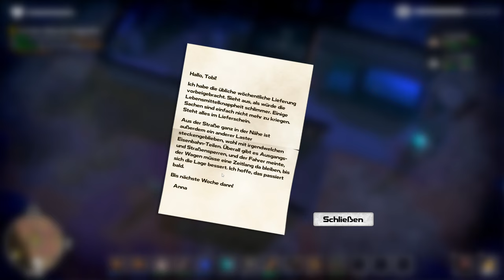Dysmantle #45 - Tüddeltobi & das Pier! - Let's Play [Deutsch]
Als du nach langen, langen Jahren deinen Schutzraum verlässt,
wartet eine neue schöne alte Welt auf dich. Eine Welt voller garstiger
und bösartiger Kreaturen. Eine Welt, in der sich keine andere
menschliche Seele sehen lässt. Eine Welt, die jetzt von der Natur
beherrscht wird. Eine Welt, in der alles nur noch schlimmer zu werden droht.
Verlasse deinen Schutzraum. Mache alles kaputt. Entkomme der elenden Insel.
⚔️🔨🎣🌱🌵🍰 Erkunde. Kämpfe. Steige auf. Überlebe. Sammle. Fertige. Ernte.
Jage. Baue. Züchte. Löse Rätsel. Fische. Koche. Lebe.
Viel Spaß mit der bittersüßen Postapokalypse.

Veröffentlichung: 16. November 2021
Entwickler: 10tons Ltd.
Publisher: 10tons Ltd.
Genre: Action, Abenteuer, Indie, RPG, Simulation, Crafting
Socials/Stream:
Endscreen Song: Coma Svensson - This is the end of the world
00:00 Introduction
10:54 Location Train parts/Fundort Zugteile
12:31 Pier